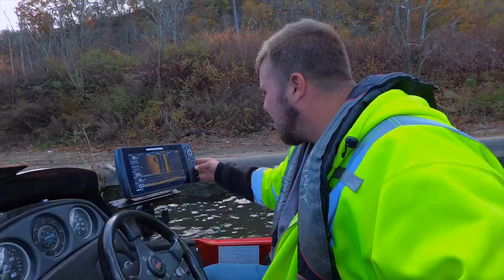Part 1 of Karen Adams Search Leads to Potentially Solving FBI Cold Case of 22 Years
On this episode of Chaos Divers, our search for the missing teacher’s aide, Karen Adams, continues at a marina in Ohio. In the process of searching for Karen, we were asked to search for an additional vehicle that was linked to an open case with the FBI.

Karen Adams, missing for over 14 years, has not been forgotten. We located and dove several vehicles at this marina, where a well traveled bridge once sat and has now been replaced. There were so many vehicles located and with harsh weather moving in, it took several days to clear what we could. This location was chosen based off of the last known cell phone information.

Karen was last seen leaving the Mountaineer Casino and never heard from again. Each location was searched thoroughly, but that will not discourage this from continuing our search efforts.

To support Chaos Divers on their journey- consider a membership!

If you would like to help with searches and help families begin the healing process, you may donate in any of the following ways:

You may also send a check, money order, and even words of encouragement to:
Chaos Divers